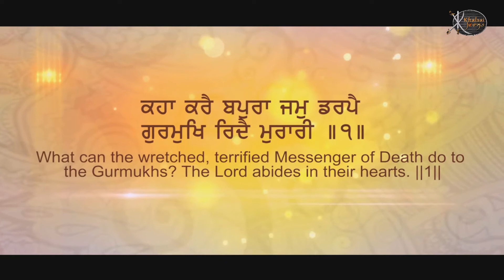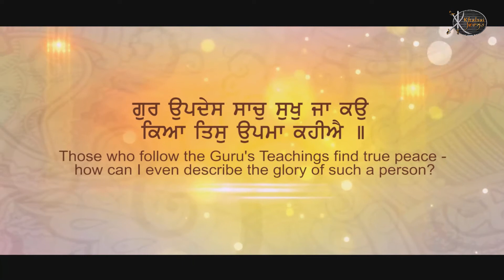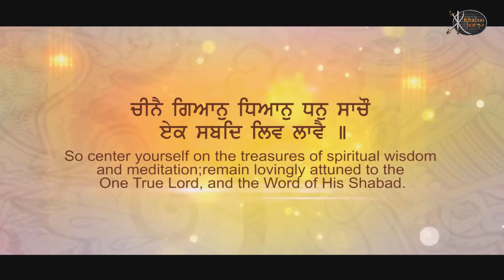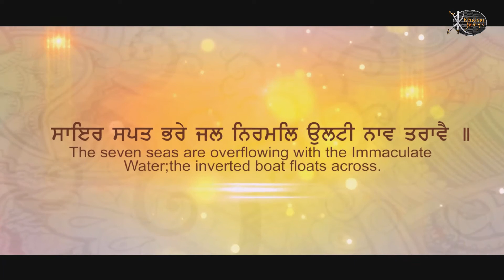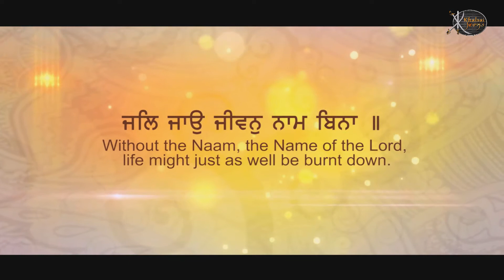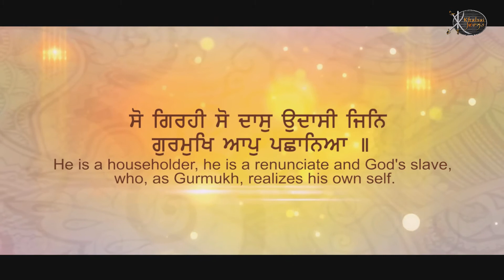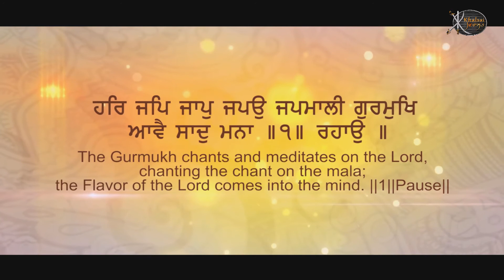Jal Jao Jeewan Naam Bina | Bhai Manjinder singh ji | Gurdaspur Wale | Shabad Gurbani | kirtan | HD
Artist:-  Bhai Manjinder Singh Ji ( Gurdaspur Wale )
Title :-   Jal Jao Jeewan Naam Bina
Album:- Tu Rakhwala Sada Sada